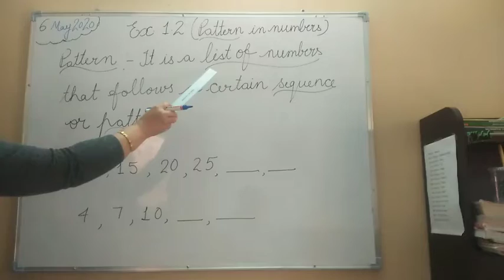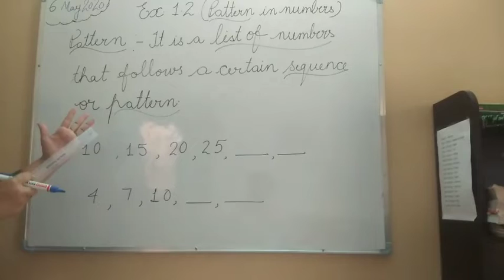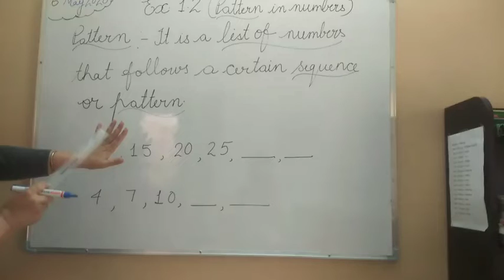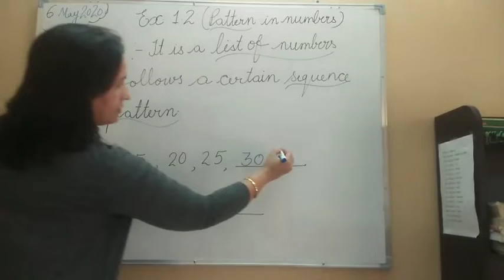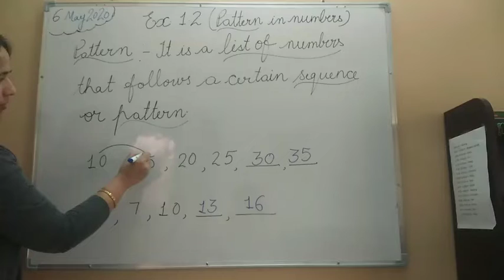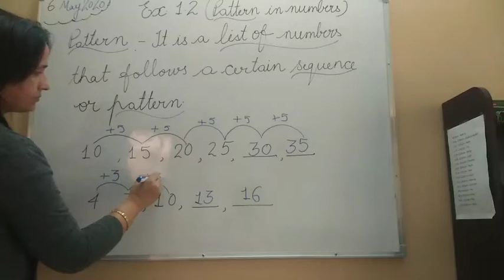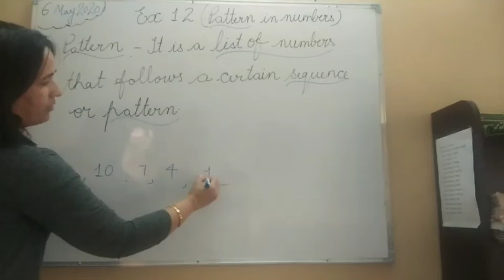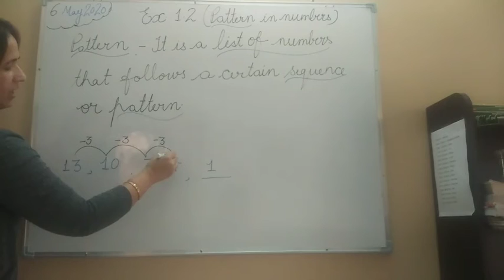Class-2 Maths(Pattern in numbers)